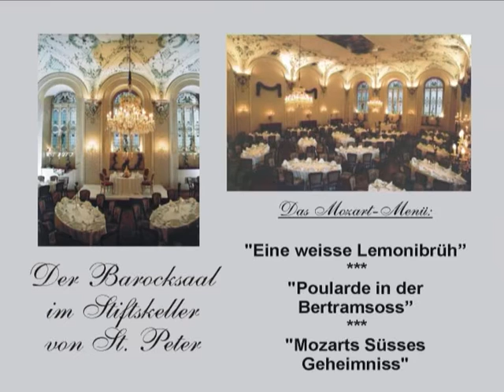Mozart Dinner Concerts Salzburg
Welcome to the historic Baroque hall of St.Peter's Monastery.

Mozart Dinner Concert a lavish combination of music and fine cuisine in the stylish ambiance of the historic Baroque hall in the Stiftskeller St.Peter restaurant.